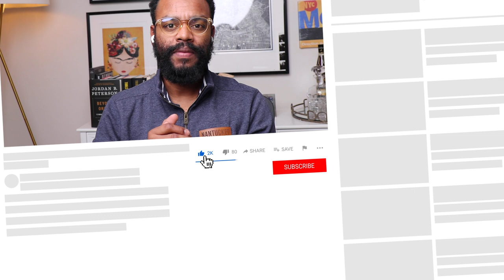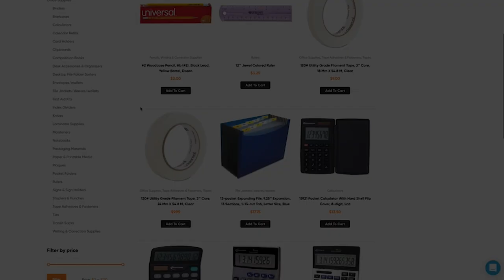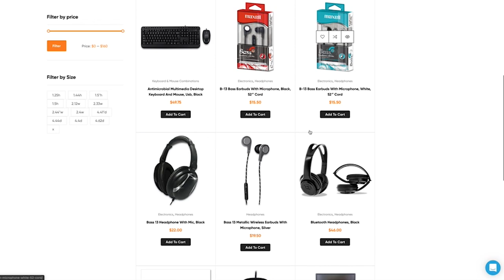Turo Business in 2021 | Fleet of Cars Update |No PG | The Power of Business Credit | Business Assets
Hey guys most of you voted to have more information on how we are doing on Turo with the Fleet of cars we recently acquired. If you're thinking about doing Turo Business in 2021, check out this video so you can get more information about it, and also learn how we were able to get the entire fleet of cars leveraging the power of business credit, with no pg. If you have any questions on how to acquire these business assets, feel free to drop your questions in the comment section below.